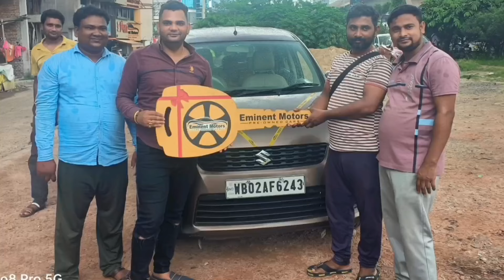Eminent Motors🔥Unbelievable Price Swift, Xuv500, Amaze | Second Hand cars in Kolkata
𝑫𝒆𝒂𝒍𝒆𝒓 𝑵𝒂𝒎𝒆:- Eminent Motors
𝑨𝒅𝒅𝒓𝒆𝒔𝒔:-46, Netaji subhash Nagar EM Bypass, Kolkata-700100 (Beside Guru's & Shiraz restaurant) Tagore park

This channel deals with pre-owned cars & bikes along with gadgets like mobile.our motive is to give your dream at a cheaper price with best quality but if any problem held with your deal then it not our responsibility because you making the deal not us,So whenever you're making a deal please watch our instructions properly in our videos then grab it.